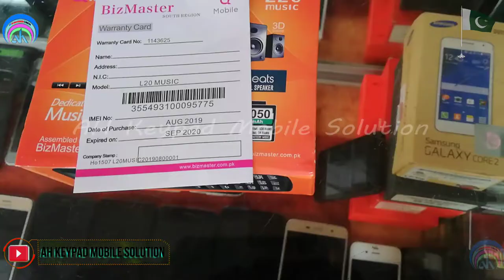QMobile L20 Music Unboxing Review and Contact Massage Mamory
QMobile L20 Music Review
QMobile L20 Music Unboxing
QMobile L20 Music Contact Mamory
QMobile L20 Music Massage Mamory